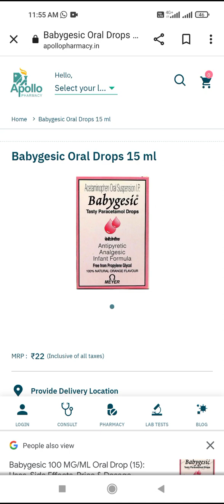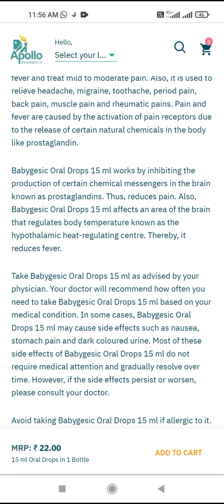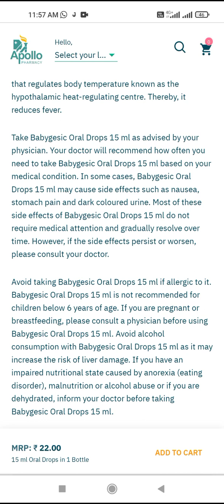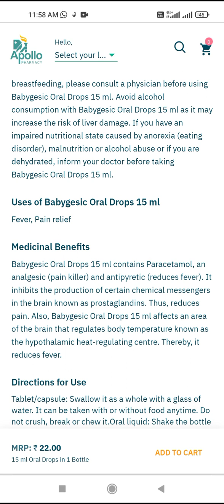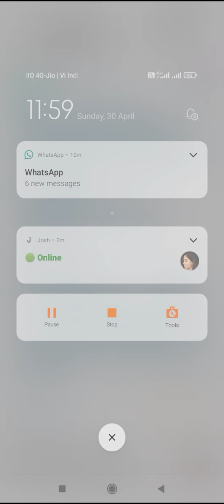Babygesic Drops /Analgesic Infant Formula /MEYER (Paracetamol Paediatric Oral Suspension I.P) 15 ml